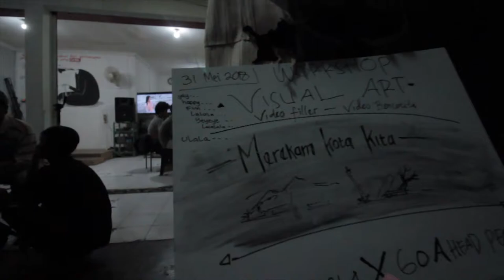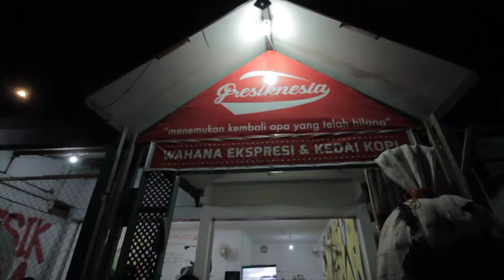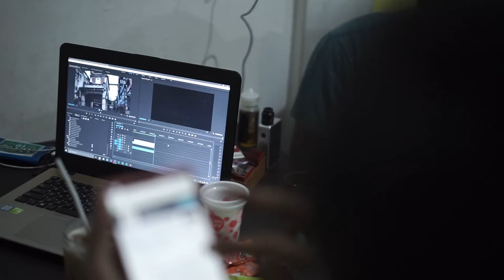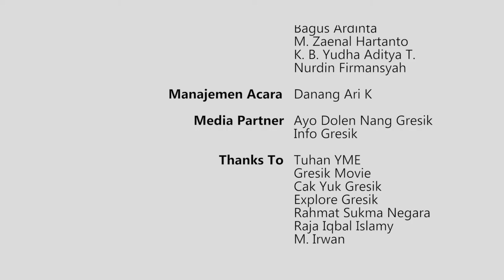MerekamKotaKita | Gresiknesia x GoAheadPeople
Sebuah Rangkaian Event Festival Merayakan Luka. Gresiknesia berkolaborasi dengan GoAheadPeople melaksanakan Workshop "Merekam Kota Kita"